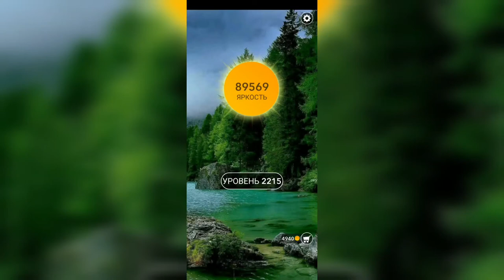Word / Слово Крест: Поиск русского кроссворда / Уровень 2215